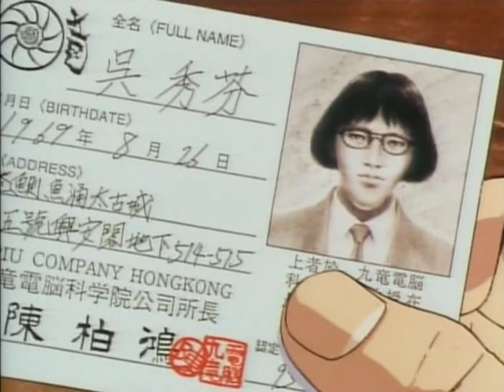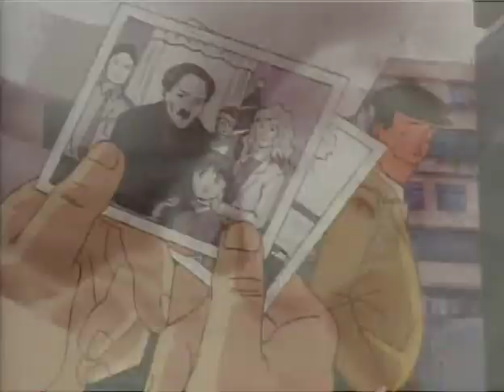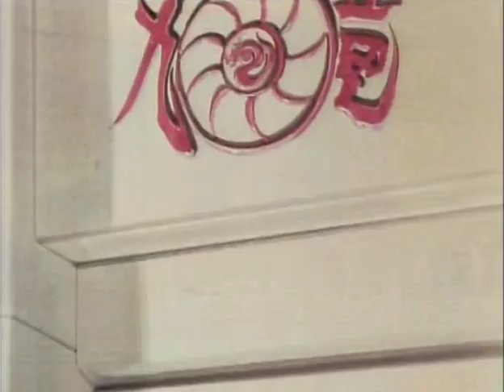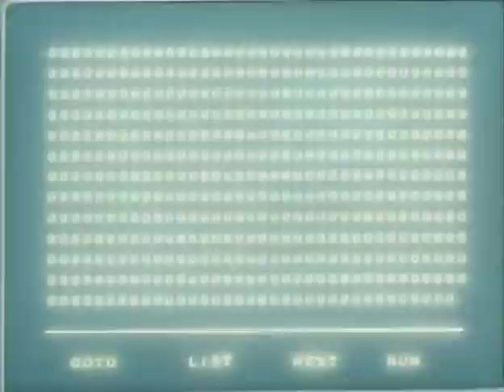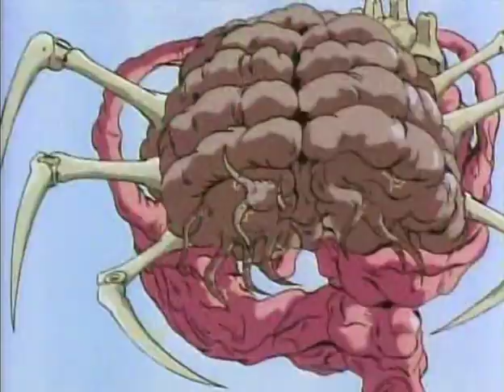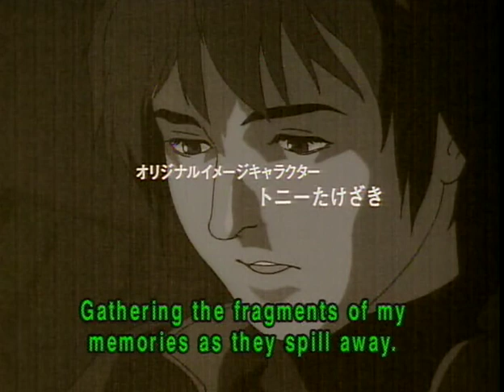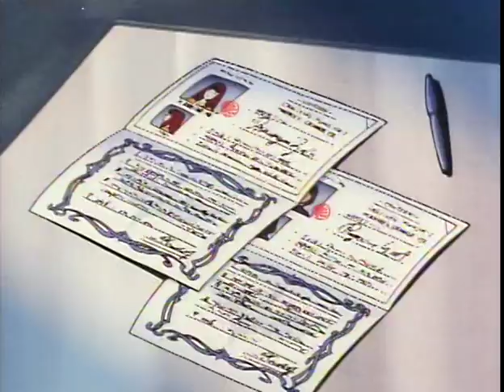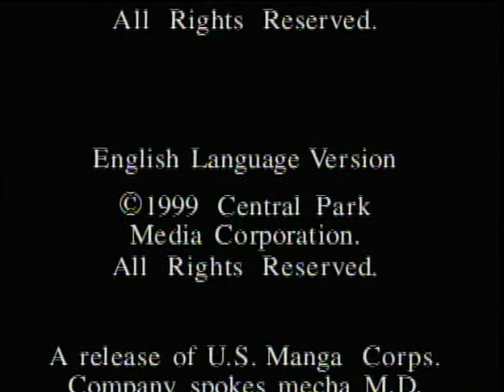Genocyber 虛界之魔獸 (1993)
Genocyber (ジェノサイバー, Jenosaibā) is a 1992 Japanese cyberpunk manga series by Tony Takezaki. One volume of the manga was published and the story remains unfinished. It was adapted by Koichi Ohata into five-part original video animation (OVA) series in 1994. The plot of the anime differs significantly from the manga. Both are notable for their extreme graphic violence.

Episode 1: A New Life Form
Episode 2: Vajranoid Attack
Episode 3:  Global War
Episode 4: Legend of the City of the Grand Ark, Part I
Episode 5: Legend of the City of the Grand Ark, Part II